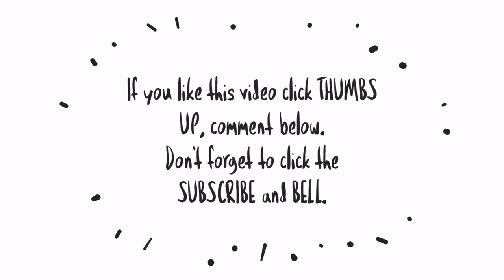BASIC NEWBORN ITEMS NA KAILANGAN BAGO MANGANAK ¦ Ice Detoizkie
👋Hi everyone!

Let me share super duper basic items na need ng newborn baby!

Camera: Huawei Mate20 Pro
Thumbnail: PicsArt app/Canva app
Video editor: CyberLink Power Director app & Animated Text app

❤ lots,
Ice

Ice Detoizkie
Mommy vlog
Newborn must have
Newborn essentials
Gamit para sa newborn baby